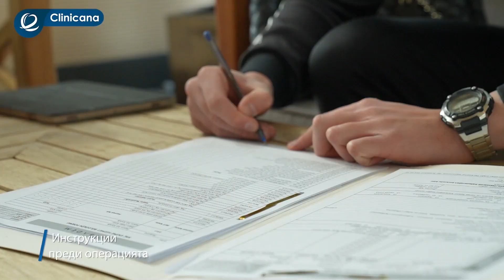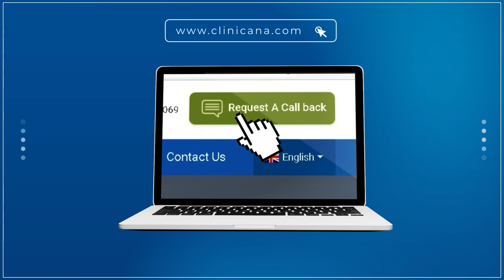Теодор разказва за своята операция по трансплантация на коса в Сlinicana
Теодор страдаше от загуба на коса в предната част  на главата . След като негов приятел му препоръча Сlinicana той се свърза с нас за консултация. След като пристигна в Истанбул , тук на място в болницата му беше извършен преглед от медицинския ни екип .Беше начертана нова предна линия съобразена с челните мускули на Теодор и съгласно неговите лицеви пропорции . Линията е  направена съгласно неговото лице да изглежда максимално естествена . Операцията продължи около 6 часа под местна упойка . За трансплантацията  беше използвана най-новата техника Micro Fue , за максимално бързо възстановяване .